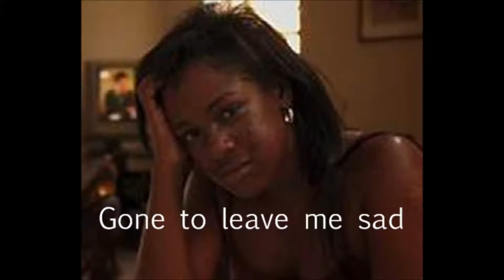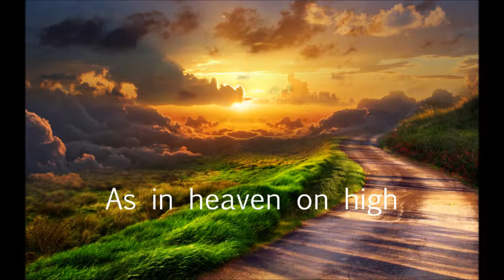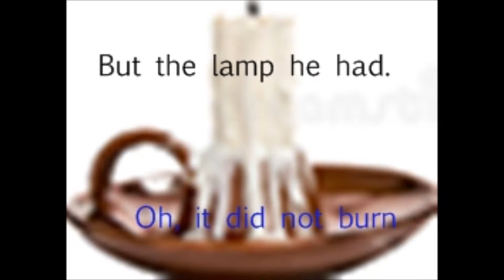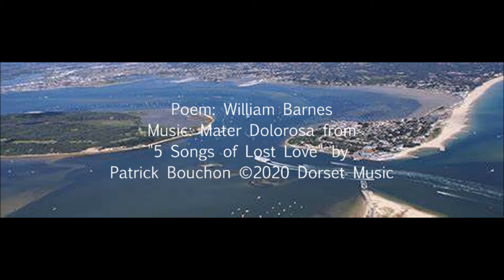Mater Dolorosa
The Saddest Song Ever: this is a song called Mater Dolorosa which is one of a set of 5 songs by Patrick Bouchon, setting words by Dorset poet William Barnes. The songs can be downloaded from ScoreExchange.com for any voice with orchestral accompaniment for $1 U.S. (parts 50c each.) or with piano only. All proceeds from any sales of this music will go to Angels Charity for Autism support in Hertfordshire U.K. Many thanks.